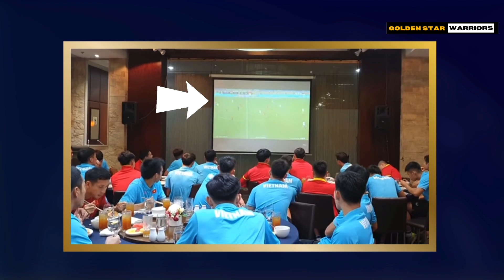Thái Lan thảm bại, Việt Nam thăng hoa | Lượt trận đầu tiên Vòng Loại World Cup 2026 Asean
© Bản quyền thuộc về Golden Star Warriors